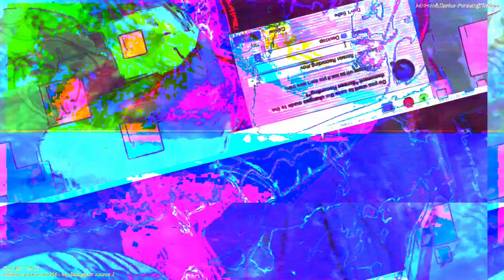Movie 22 11 21 06h37m58s the 12m12s long video set uploaded here. *Photosensitivity Warning*